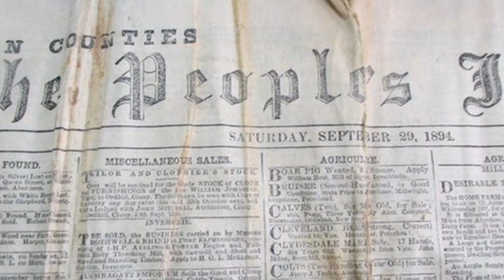AMAZING 121 YEAR OLD WHISKY FOUND - VERY OLD WHISKY FOUND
A time capsule containing items from the 1890s including what is thought to be a bottle of whisky has been uncovered by construction workers. The capsule, a metal box about the size of a shoe box, was discovered buried deep inside part of Ruthven road bridge near Kingussie in the Cairngorms. In the box was a folded newspaper from September 1894, a paper scroll and the bottle. The items have been donated to a museum in nearby Newtonmore. Workers from constru...